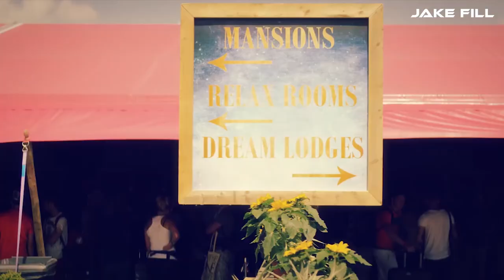VINAI x Paolo Pellegrino feat. Shibui - Superman (Jake Fill Remix)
If you have a problem with this video write to me on my email!